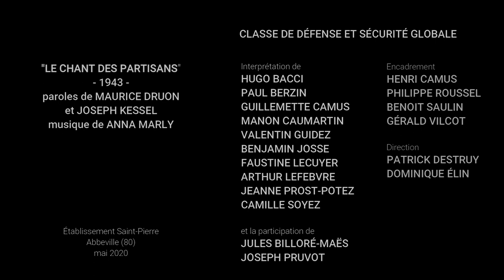CDSG Le chant des partisans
A l'occasion des commémorations de la Victoire du 8 mai 1945, les élèves de la Classe de Défense et Sécurité Globale du collège Saint-Pierre d'Abbeville ont participé à cette vidéo en respectant le confinement dû à la pandémie de Covid-19.